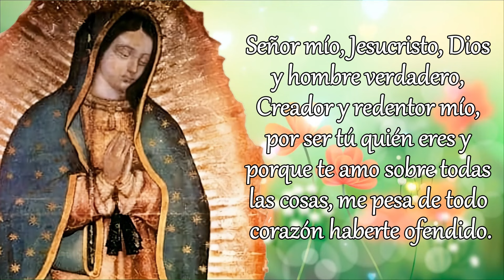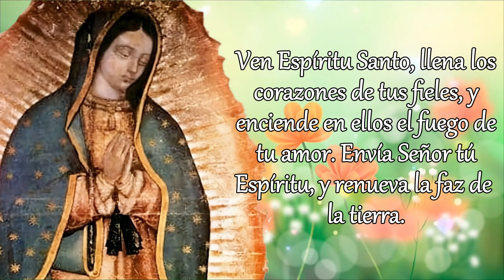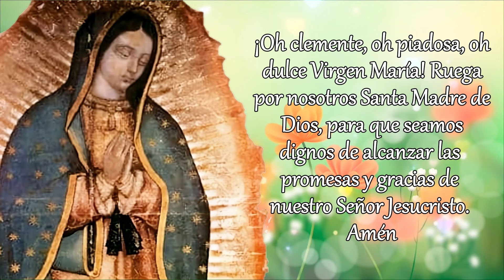SANTO ROSARIO DE HOY versión CORTA, JUEVES 6 DE JUNIO 2024.